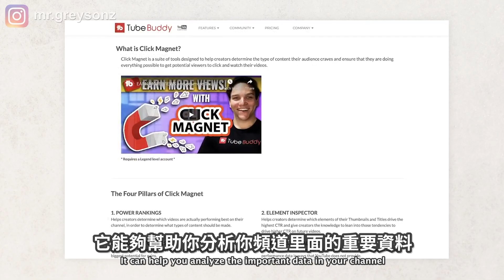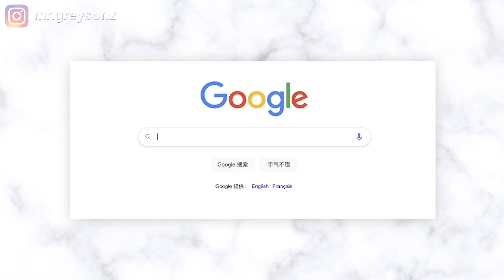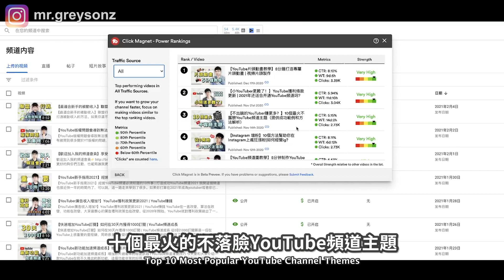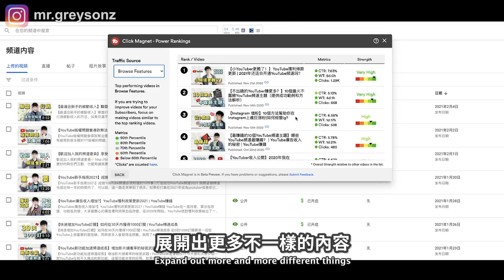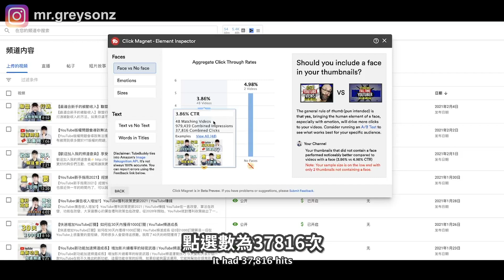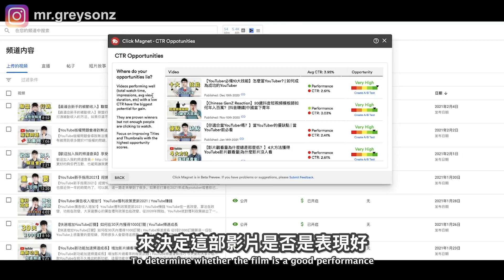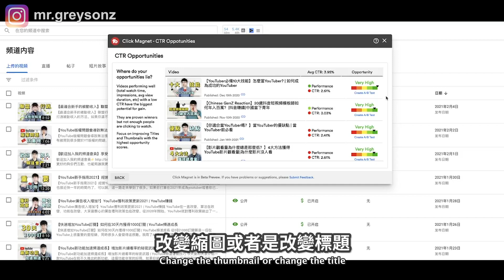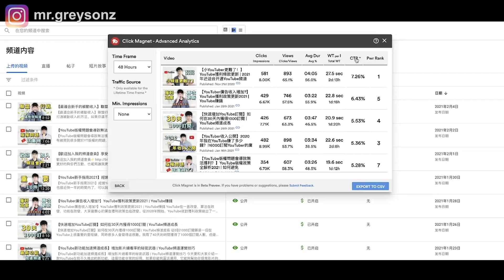【YouTube頻道成長慢怎麼辦？】Tubebuddy全新功能增加訂閱數和觀看量 | Click Magnet 教學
YouTube後台提供給了我們很多數據，但是由於數據過多，導致我們不知道應該看哪些。並且很多數據都是表面的，並沒有具體告訴我們這些數據能夠反映出什麼問題。當然，你有時間，可以一個一個仔細研究，但是我相信大部分人都不太願意去花時間研究這些數據。所以我就想今天介紹Tubebuddy的一個退出不久的新功能，它能夠幫助你分析頻道的主要數據，讓你知道你應該繼續做哪些事，應該做出哪些改變。通過這個功能，你能夠一目了然知道頻道的整體表現數據，並且知道如何改進提高。這個功能現在需要你升級到legend版本，大家可以看完我今天的介紹，了解這個功能，再決定是否要升級成這個版本。

時間表：
0:00 介紹
1:20 Power Rankings
4:23 Element Inspector
6:22 CTR Opportunities
7:55 Advanced Analytics